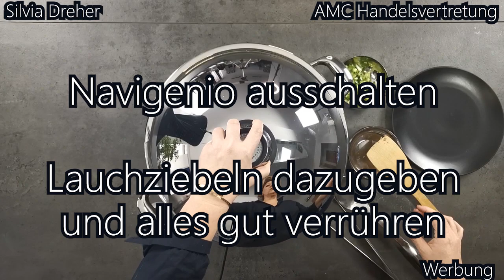AMC Wok - Hähnchen mit Gemüse -low carb